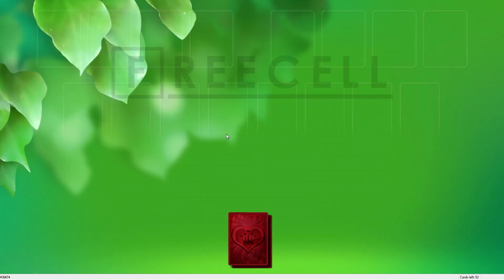Solution to freecell game #30674 in HD